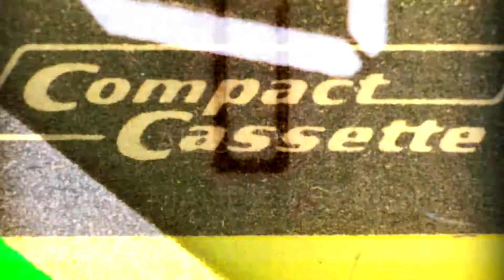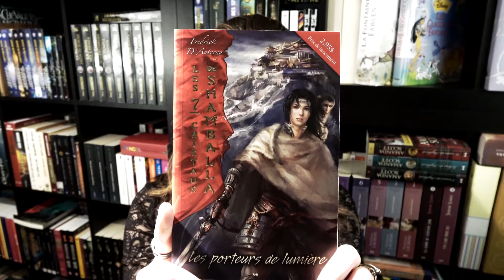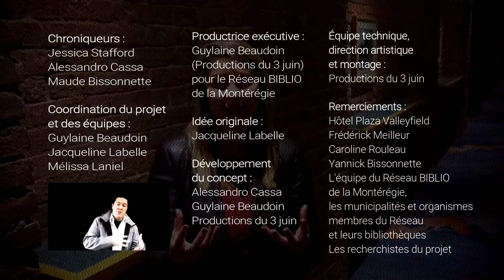PHÉNOMÈNE du 6 décembre 2017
Avec Maude Bissonnette.
Cette semaine Maude nous parle de quelques petites perles : Les Ailes d’Alexanne d’Anne Robillard et Les 7 Cristaux de Shamballa de Fredrick D’Anterny.